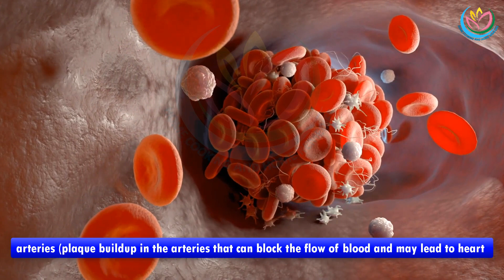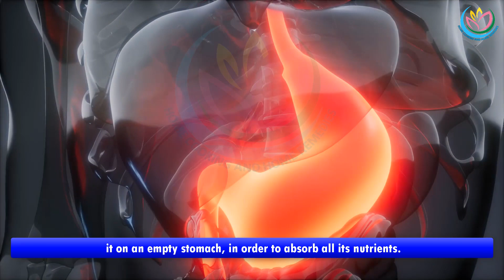WOW! If You Eat Garlic and Honey On an Empty Stomach For 7 Days, This Is What Happens To Your Body